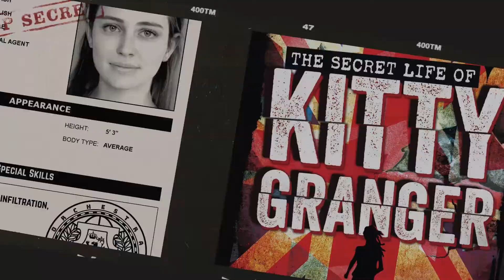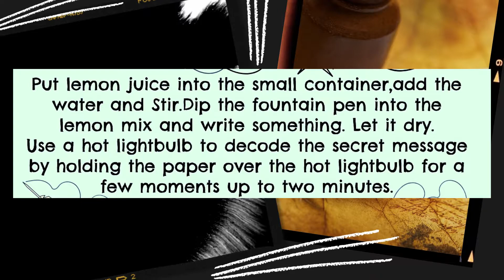Invisible Ink Activity from The Secret Life of Kitty Granger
Learn how to create your own invisible ink with common household materials. Then read YA thriller The Secret Life of Kitty Granger by G.D. Falksen!

In 1967 London, sixteen-year-old Kitty Granger, a working-class girl on the autism spectrum, is recruited to spy for the British government. On her very first mission, she must foil a fascist plot and save the country.

Written instructions and more classroom activities can be found in this resource roundup from the Lerner blog